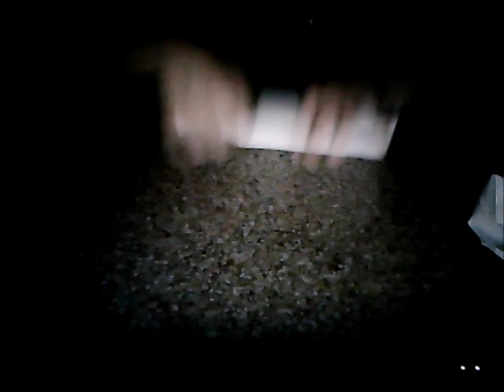How to make a paper balloon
My first video for origami.